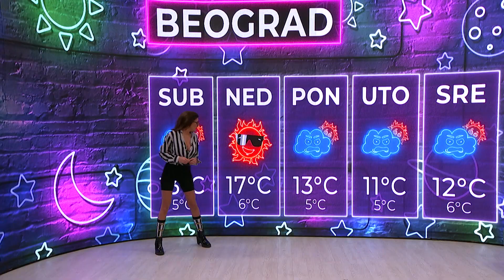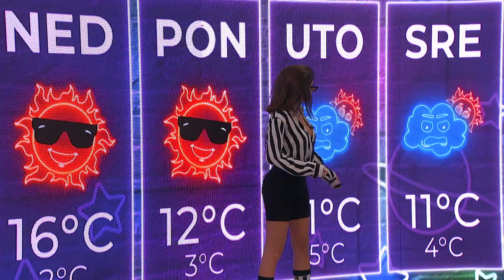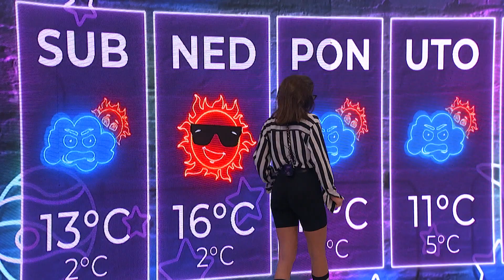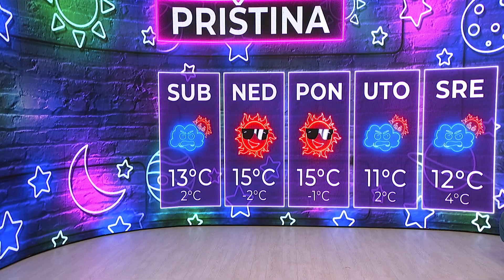Red TV - 07.11.2020. - Vremenska dijagnoza - Tijana Gajić